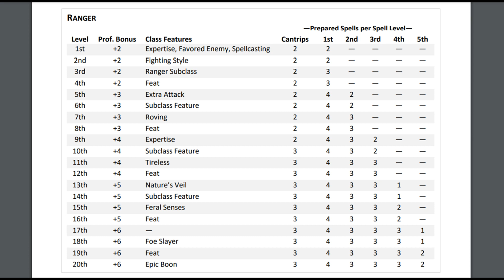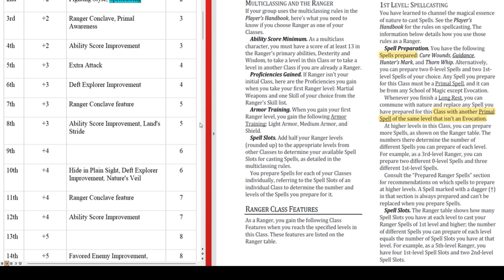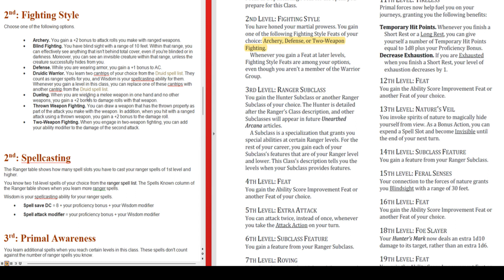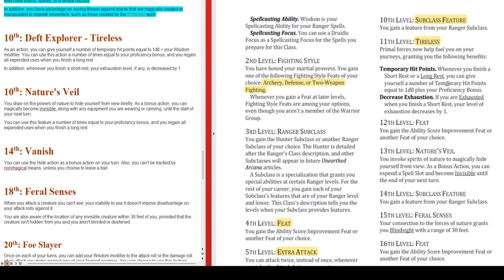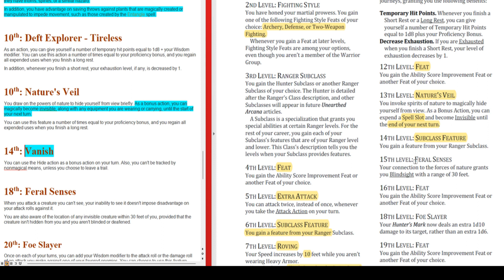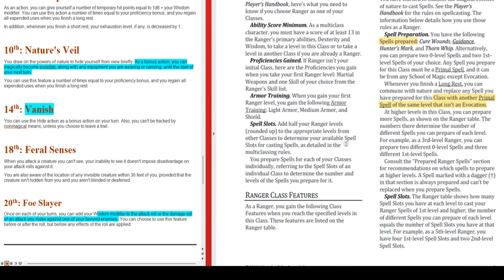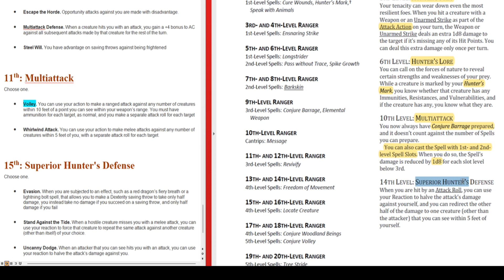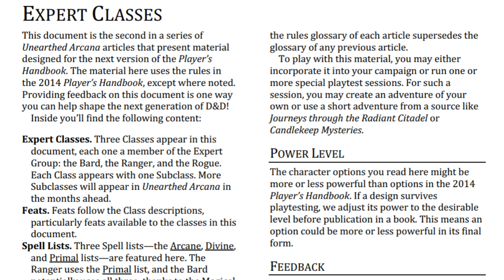One D&D Ranger: Huge Changes That Mean Nothing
My third look at the new One D&D playtest for the "Expert Classes." This time it's the ranger. The ranger has gotten some huge buffs, but they don't do that much for the ranger. It's lots of icing on a fruit cake.